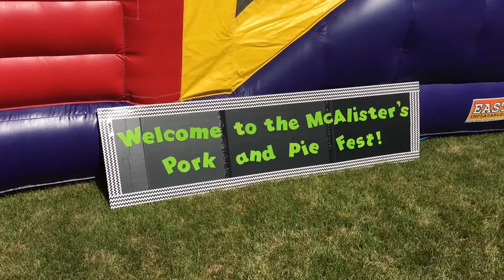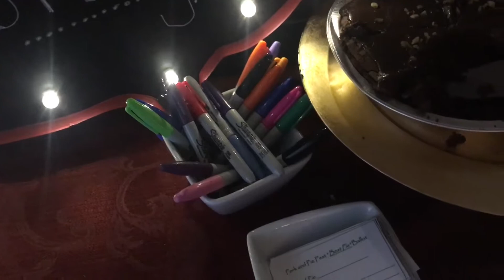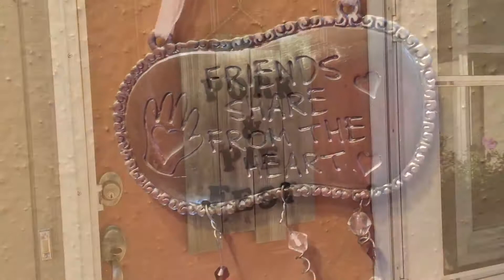Pork n Pie 2017